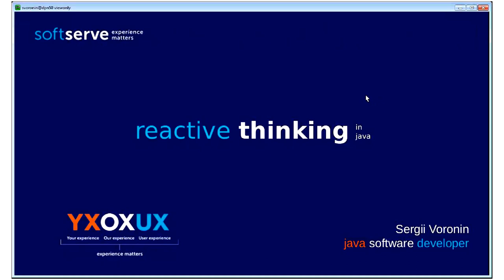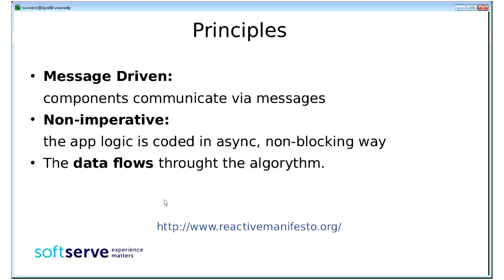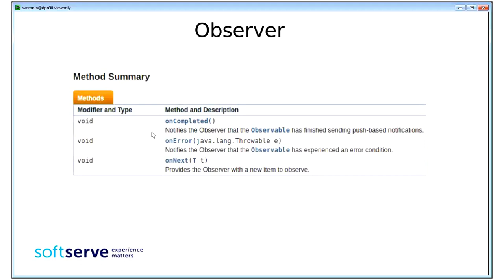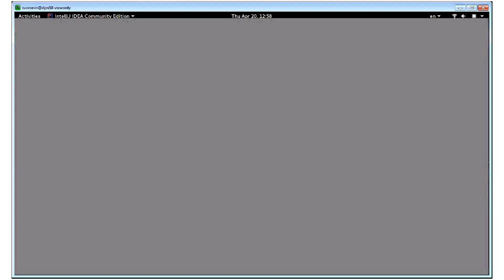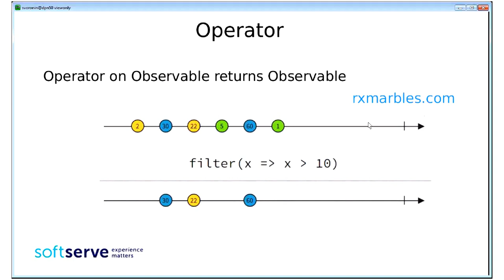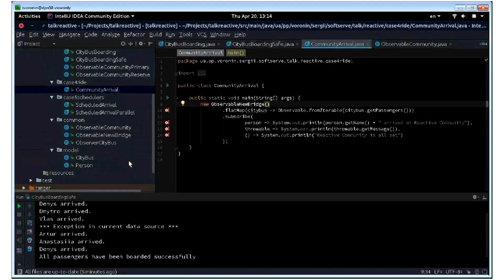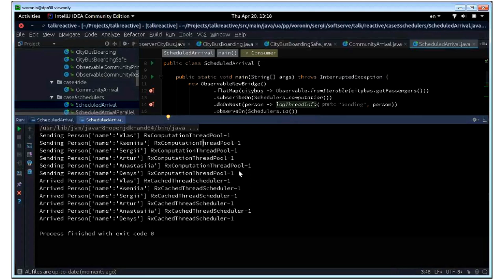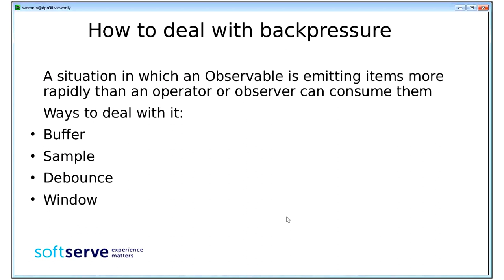Reactive thinking in Java by Sergii Voronin (Rus)